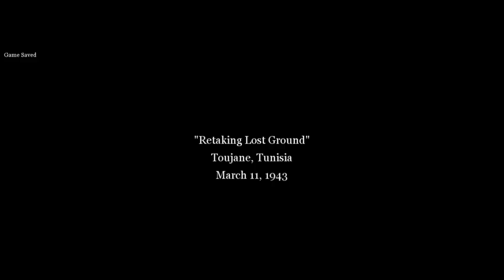Call of Duty Retaking Lost Ground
The British and the German Soldiers Battle in Tunisia